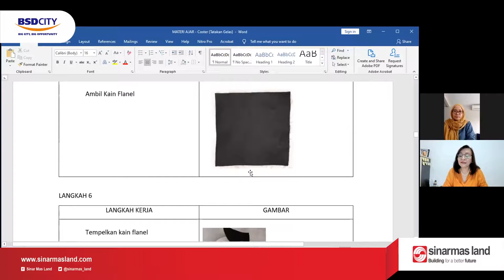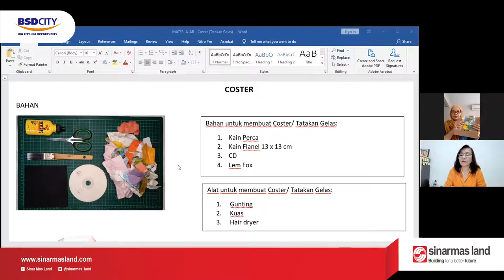PELATIHAN UMKM DISABILITAS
Setiap pertemuan selalu memberikan rasa yang berbeda, seperti halnya pertemuan zoom pagi ini bersama dengan teman-teman baru, ibu-ibu dan adik-adik yang spesial yang nanti akan menjadi bagian dari keluarga besar SML UMKM CENTRE.

Dalam rangkaian Launching SML UMKM CENTRE, CSR Bidang Ekonomi Sinarmas Land juga akan memperkenalkan satu lagi pelatihan baru, "Pelatihan UMKM Disabilitas" yang merupakan kolaborasi bersama Ibu Dhani (narasumber pelatihan UMKM) dengan Mba Astrid-Arts.id (peserta pelatihan UMKM batch 1)

Pelatihan ini akan di ikuti oleh teman-teman disabilitas, berupa pembekalan keterampilan dan pendampingan, bersama-sama mempersiapkan adik-adik untuk berani, berkarya, juga membangun UMKM yang unggul.

Karena kesempatan selalu terbuka untuk siapa saja yang mau berusaha.

Ayo bergandengan tangan bersama CSR Bidang Ekonomi Sinarmas Land membangun UMKM maju.